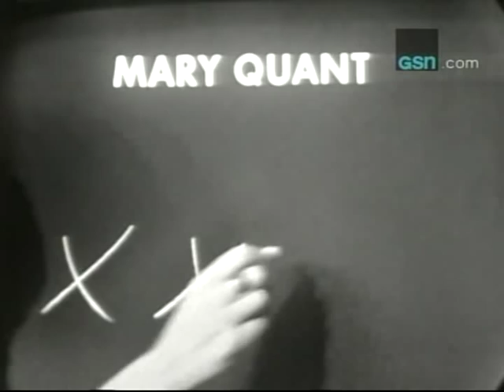Mary Quant on "What's My Line"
With Phyllis Newman and Tony Randall on the panel.